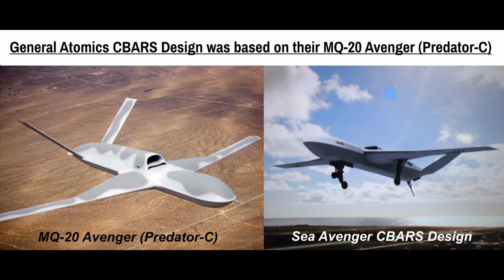STEALTH TANKER DRONE! - Boeing MQ-25A Stingray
In today's video, we will examine the Boeing MQ-25A Stingray, the U.S. Navy's tanker drone. The Boeing MQ-25A Stingray is a stealth drone that will fill the tanker role aboard U.S. Navy aircraft carriers beginning in 2026. I hope you will enjoy this video and continue to come back for more!